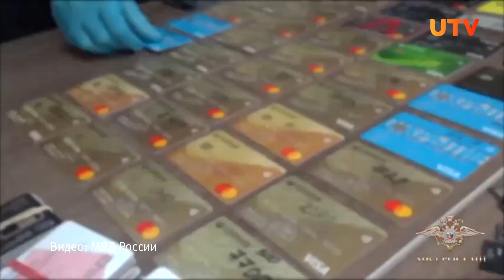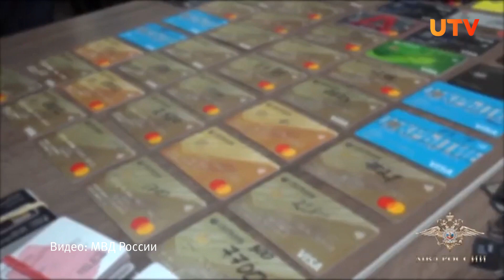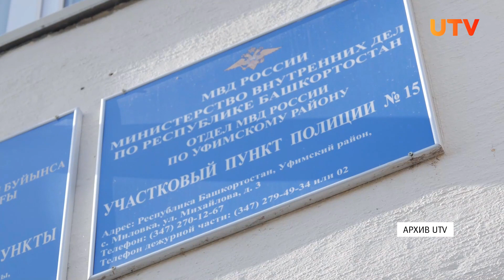Кибермошенники и маленькие зарплаты. МВД по Башкирии об итогах работы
В Курултае депутаты заслушали доклад об итогах работы МВД в 2023 году. Министр ведомства рассказал, с какими преступлениями теперь чаще всего сталкиваются полицейские, почему в правоохранительных структурах сейчас много женщин, и почему некоторых полицейских можно сравнить с продавцами в супермаркетах.